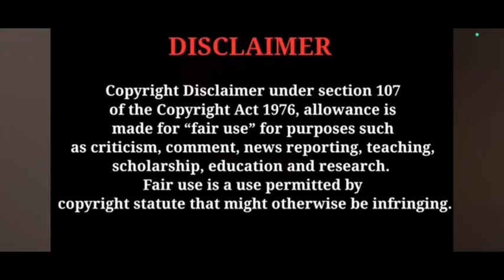കല്യാണിയെ ഞെട്ടിച്ച അപ്രതീഷിത ദുരന്തം ? mounaragam serial breakdown | Trending Vibes Only